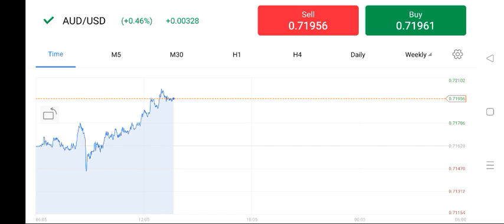AUD USD 26 Feb22 Price DECREASED to 0.46% 0.321 USD in 7mins Earn Passive Income by WHITE BIT